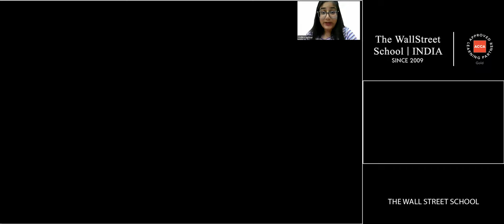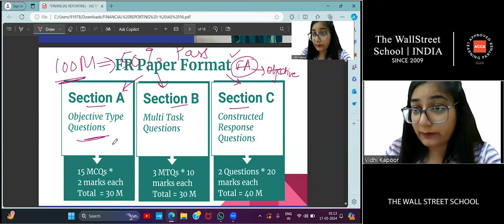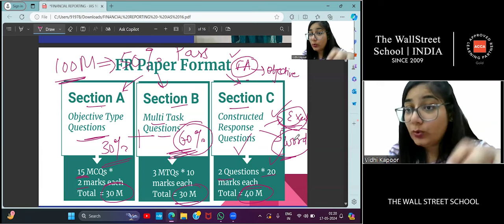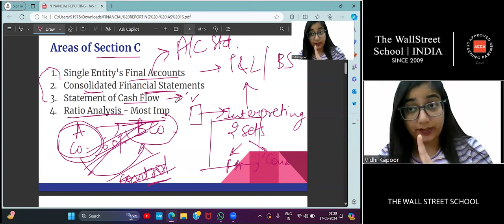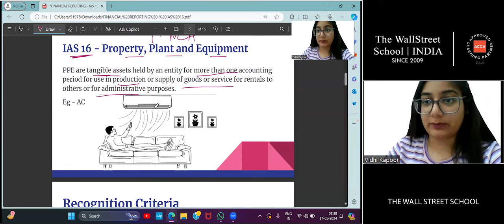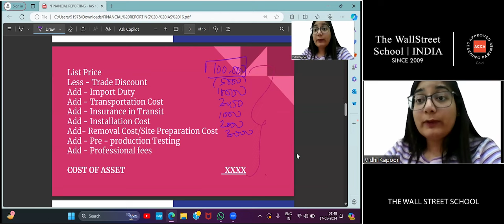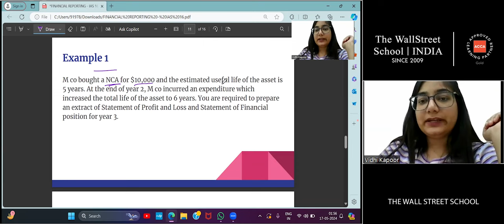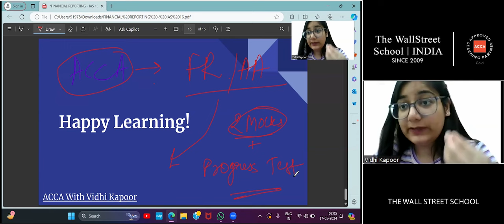ACCA FINANCIAL REPORTING DEMO LECTURE | ACCA COURSE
Welcome to The Wall Street School's demo lecture for ACCA's FINANCIAL REPORTING DEMO LECTURE!📚

Join us as we explore the key concepts, strategic thinking, and problem-solving skills essential for success in the ACCA examination.

At The Wall Street School, we are dedicated to delivering high-quality education that empowers students to excel in their academic and professional endeavors. Our experienced instructors provide clear explanations, practical examples, and valuable insights to help you master the complexities of strategic business leadership. 🎓

Whether you're a current ACCA student or aspiring to pursue a career in ACCA, our FINANCIAL REPORTING demo lecture is designed to support your learning journey and enhance your chances of success. 🚀